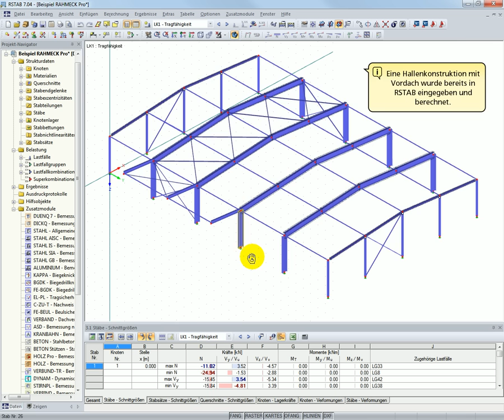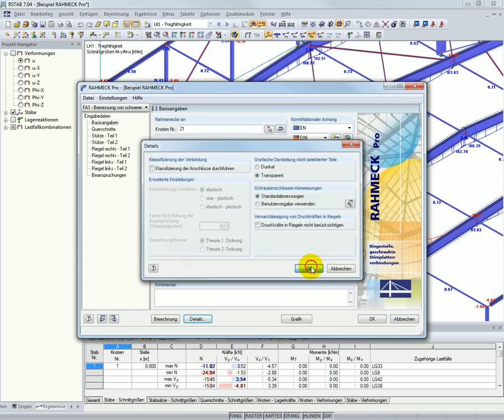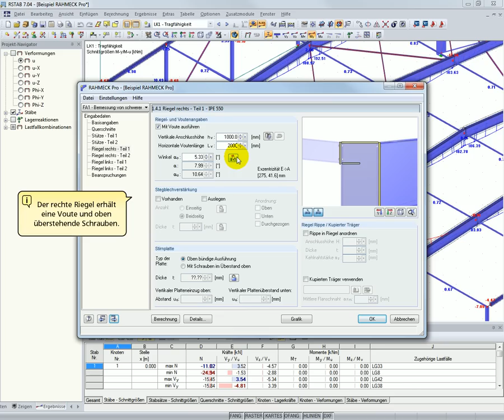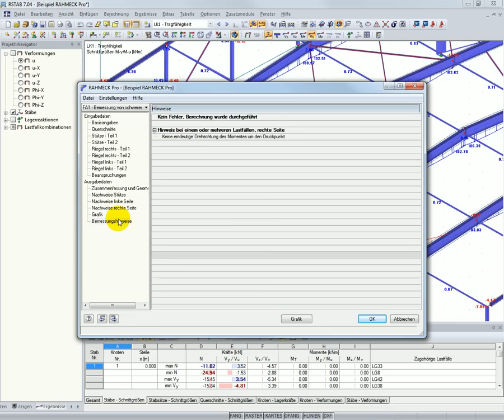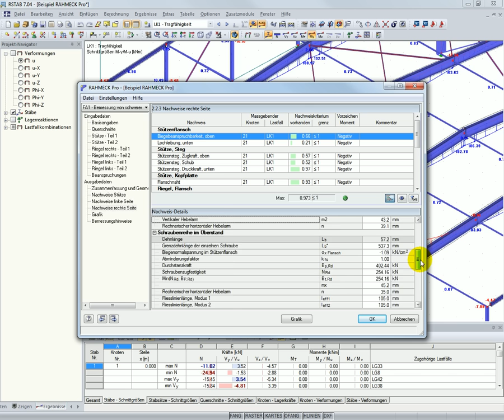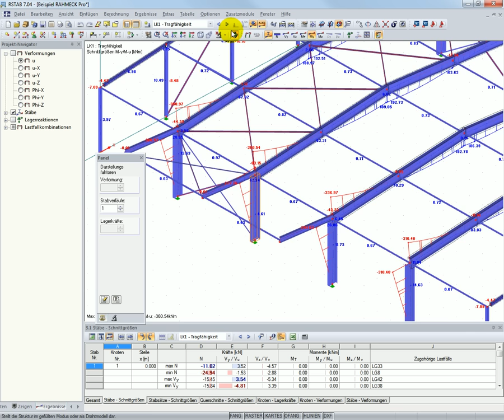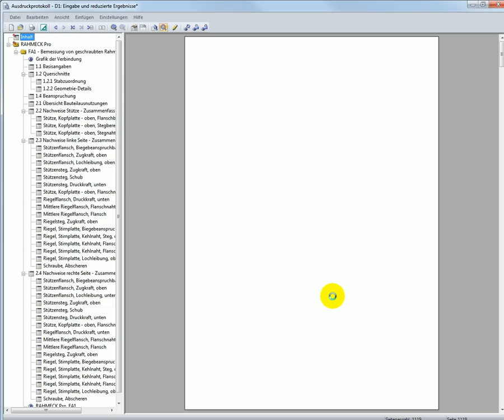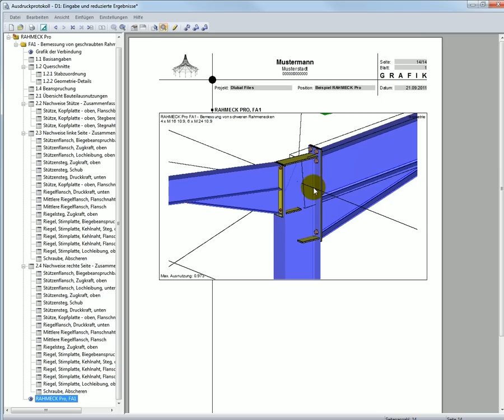Dlubal RSTAB - Bemessung eines T-Stoßes mit RAHMECK Pro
RSTAB 7.04